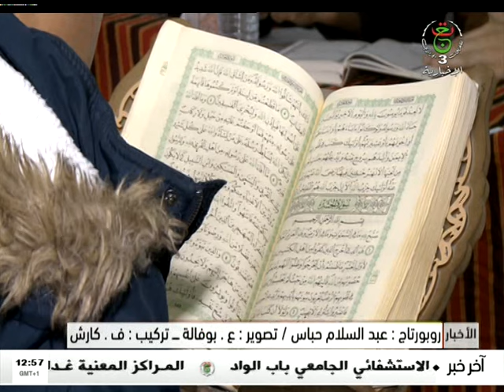تيزي وزو / الطبعة الثانية للقارئ المتميز